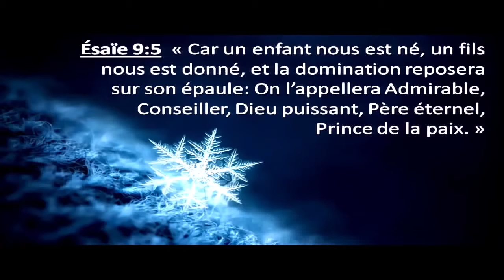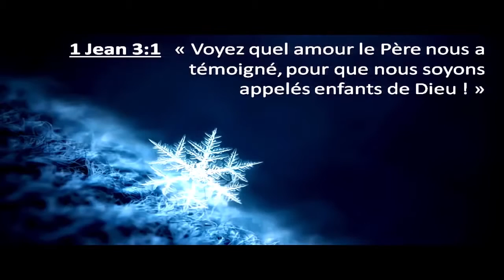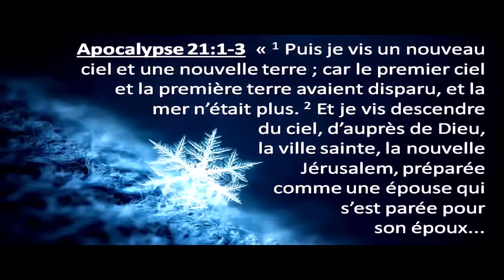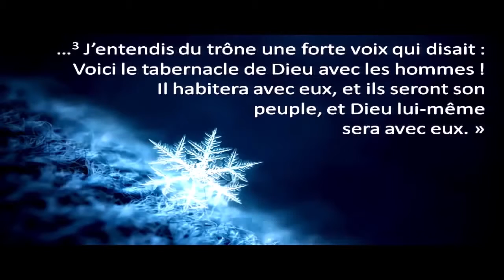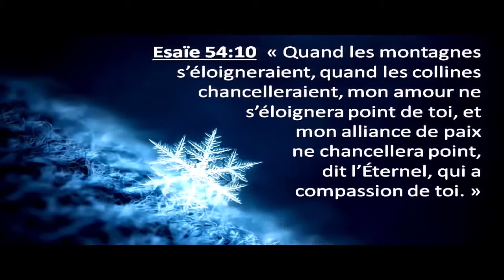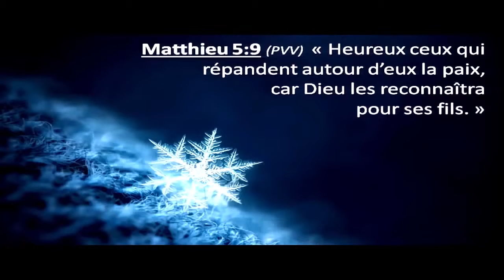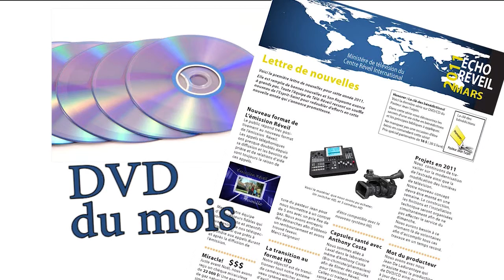Saison 7 émission 39